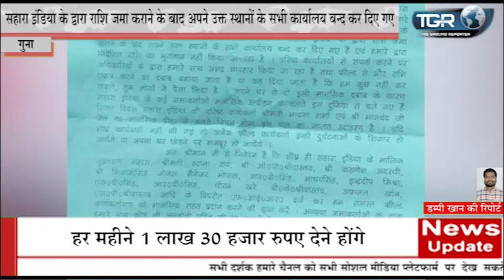सहारा इंडिया के संचालकगण के विपरीत एफ.आई.आर.दर्ज किए जाने के आदेश प्रदान करने बावत